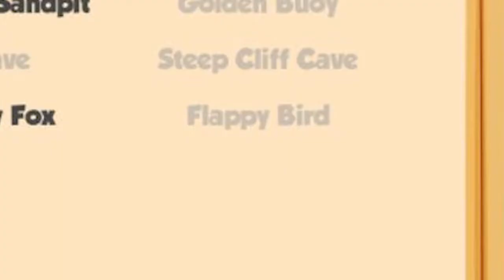Adventure Awaits! | Poi - Ep.1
The start of a new adventure! A possibly pervy old man gets help from two orphans to find Missing medallions and possibly his dead wife!